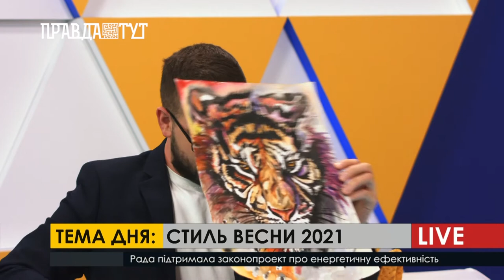ПравдаТУТ LIVE: Анастасія Медведєва про вибір та виготовлення ескізу для татуювання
До студії ранкового шоу «ПравдаТУТ LIVE» завітала візажист і тату-майстер Анастасія Медведєва. Темою для обговорення стало те, які ідеї тату зараз користуються популярністю та які малюнки вона ніколи не буде робити. Також Анастасія запропонувала зробити тимчасове тату перед тим, як бити справжнє.
Тату-майстер розповідає: «Есть татуировки, которые  моветон бить. Почему? Потому что есть общепринятые регламенты.
Сейчас пытаются уходить от смысловой нагрузки и больше говорить, что «вот мне это понравилось, это творчество, я так выражаюсь». У кого-то это просто что-то свое, что отзывается».
Також Анастасія Медведєва показала глядачам телеканалу «ПравдаТУТ» свої унікальні роботи – ескізи татуювань та малюнки для гримування.